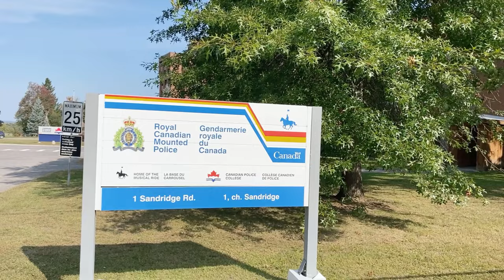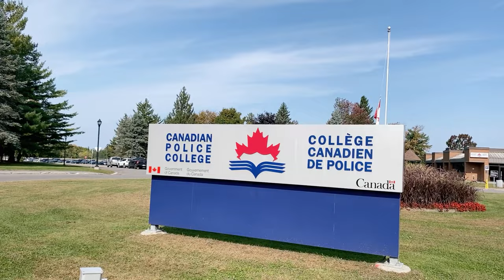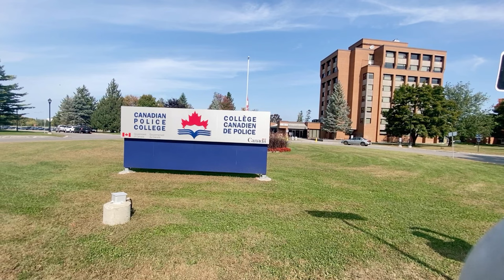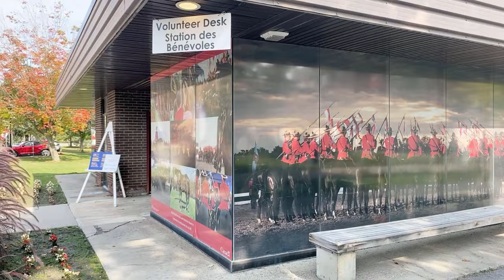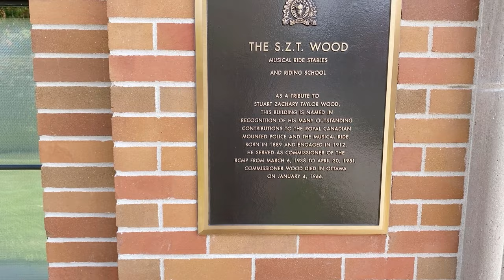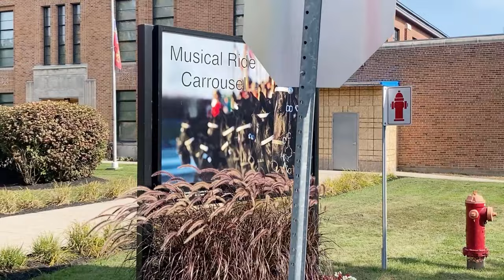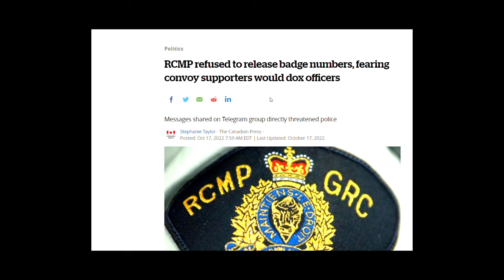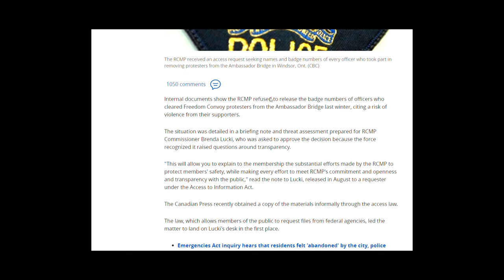DRIVE OF SHAME/WALK OF HONOUR/ID REFUSAL AND MORE with @PCAudits